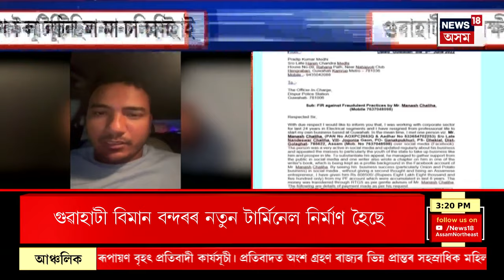Evening News | পঞ্চমবাৰৰ বাবে EDৰ চমন উপেক্ষা অৰবিন্দ কেজৰিৱালৰ | ED Summon To Arvind Kejriwal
Evening News | পঞ্চমবাৰৰ বাবে EDৰ চমন উপেক্ষা অৰবিন্দ কেজৰিৱালৰ | ED Summon To Arvind Kejr